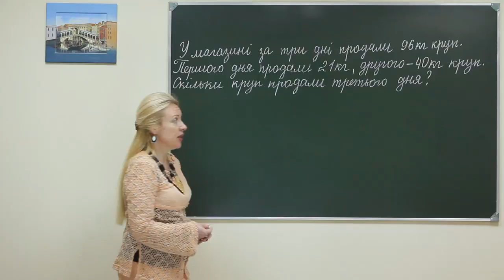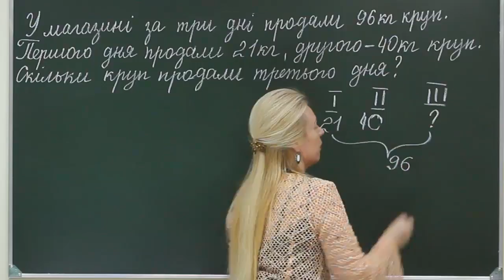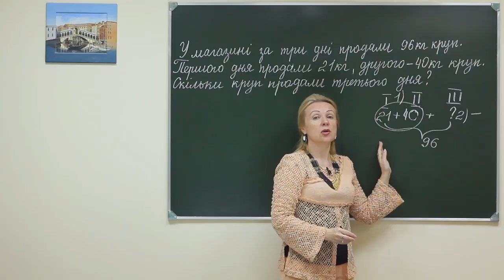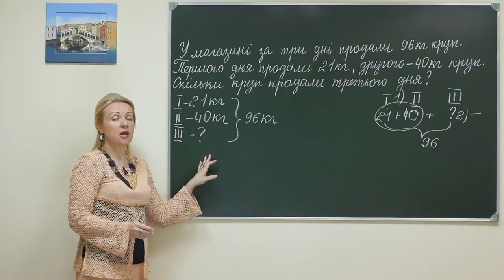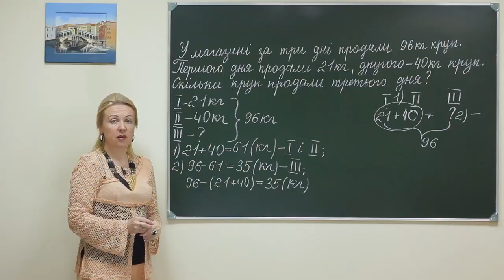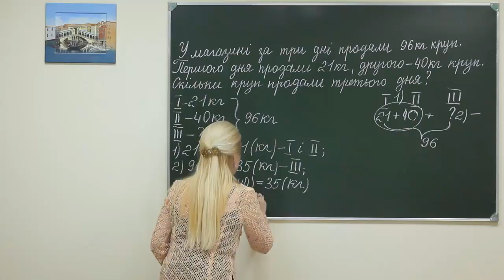Math pr sch ex 105